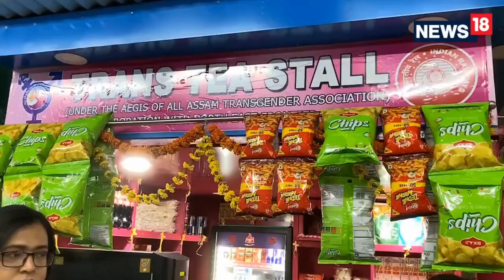Transgender Tea Stall at Guwahati Railway Station : মহানগৰীত মুকলি তৃতীয়লিংগৰ চাহ বিপনী | Assam News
Transgender Tea Stall at Guwahati Railway Station | The 'Trans tea stall', an initiative by Northeast Frontier Railway, is first of its kind to be opened up in any railway station in country.